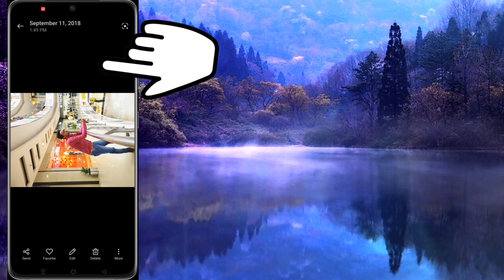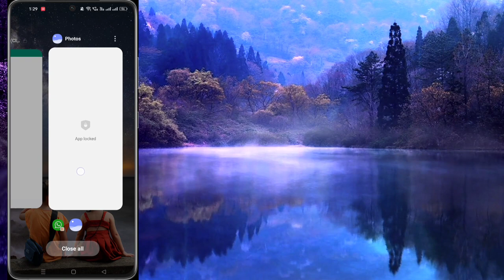Whatsapp par full photo kaise lagayen | Whatsapp dp par full photo kaise lagaye